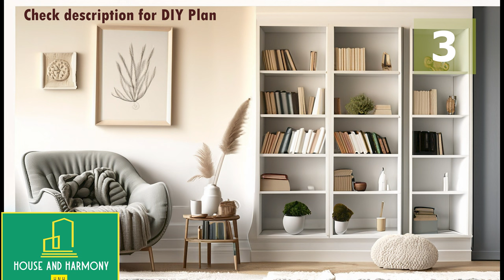Reading Corner | Cozy Reading Nook | Interior Design Ideas | Home Library | Living Room Interior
Comment on the video for details pdf file for the DIY Plan.

DIY Plan Overview:

Welcome to House and Harmony. Here is our enchanting Cozy Scandinavian-Inspired Reading Nook, where we invite you to immerse yourself in the world of books and tranquility. This DIY video is designed to provide you with the ultimate escape as you indulge in your love for reading. Targeting a global audience, we have crafted this nook with elements that evoke warmth, comfort, and a touch of Scandinavian charm.

Step 1: Choose the Perfect Spot

Select a quiet and cozy corner in your home, preferably near a window to allow natural light to flow in and create an inviting atmosphere. Ensure the space offers the desired privacy needed for an uninterrupted reading experience.

Step 2: Create Comfort with Cushions

Add a collection of plush cushions and throw pillows to create a soft and inviting seating area. Opt for earthy tones and natural textures to embrace the Scandinavian-inspired aesthetic.

Step 3: Cozy Reading Nook Ambience

Enhance the ambience with soft lighting. Utilize fairy lights, string lights, or a dimmable lamp to create a calming glow. This will add a touch of magic and coziness to your reading space.

Step 4: DIY Book Stand

Create a DIY book stand to comfortably hold your reading material at the perfect angle. You can use reclaimed wood or simple wooden slabs for a rustic touch.

Step 5: Personalize with Shelves

Install floating shelves or a small bookshelf to display your favorite reads, succulents, and cherished decor items. Keep the selection minimal to maintain a clutter-free and serene atmosphere.

Step 6: Cozy Reading Nook Seating

Select a comfortable and ergonomic reading chair that supports your posture and encourages long reading sessions. Incorporate a cozy throw blanket to keep you warm during chilly nights.

Step 7: Reading Nook Decor

Embrace the Scandinavian style by incorporating minimalist decor. Add a few indoor plants, such as peace lilies or snake plants, to bring a touch of nature indoors.

Step 8: Warmth with a Rug

Place a soft and luxurious rug under your reading nook seating area to add warmth and texture to the space. Choose neutral colors or soft pastel hues to complement the overall aesthetic.

Step 9: Natural Materials

Emphasize natural materials like wood and rattan in your decor pieces to stay true to the Scandinavian design concept. Consider a rattan book stand or a wooden side table to complete the look.

Step 10: Personal Touch

Personalize your reading nook with items that inspire you. Add a cozy blanket from your travels, a framed quote that resonates with your love for reading, or any decor piece that sparks joy.

With our DIY Cozy Scandinavian-Inspired Reading Nook, you have the perfect escape to dive into captivating stories and unwind in a tranquil ambiance. This reading nook aims to transport you to the enchanting world of books, whether you're exploring new genres or revisiting old favorites. Embrace the simplicity, comfort, and charm of Scandinavian design while creating a nook that reflects your unique style and love for reading. We hope this cozy reading corner becomes your haven, a place where you can immerse yourself in captivating tales and embark on countless literary adventures. Happy reading!